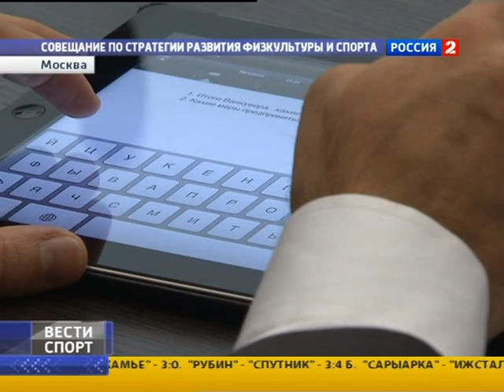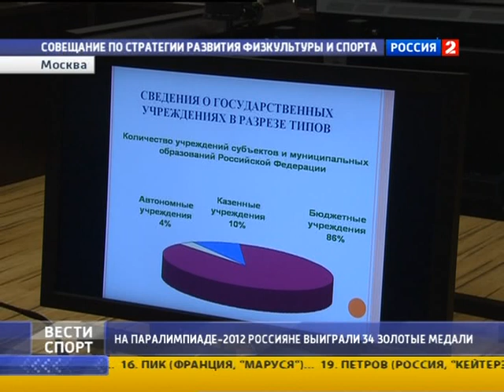Развитие физкультуры и спорта обсудили на совещании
Как улучшить состояние спортивной отрасли в России, и что для это нужно сделать в первую очередь? Именно этот вопрос обсуждался на Всероссийском семинаре-совещании, посвященном проблемам развития физкультуры и спорта в стране.